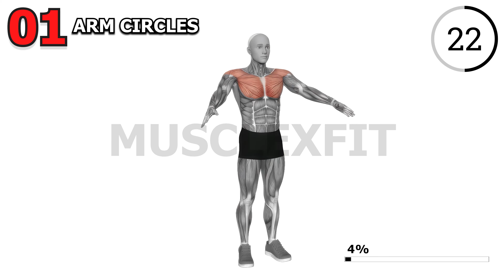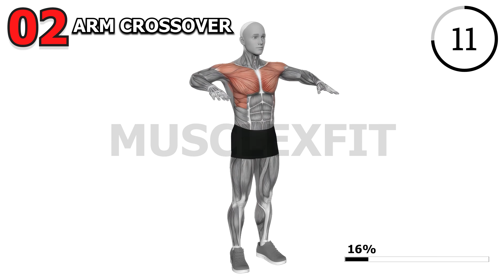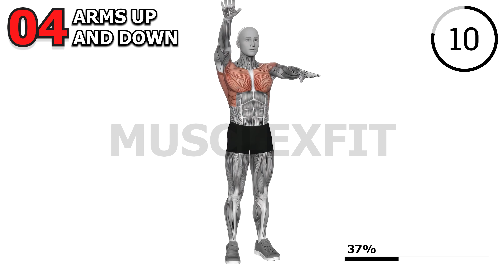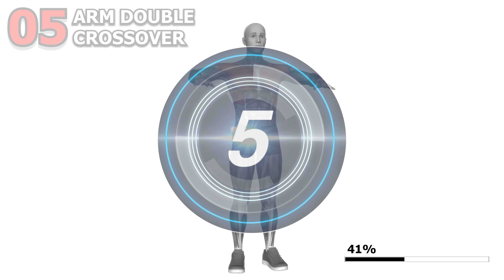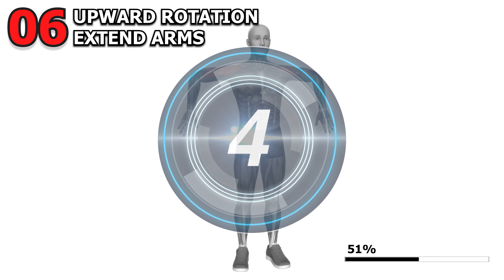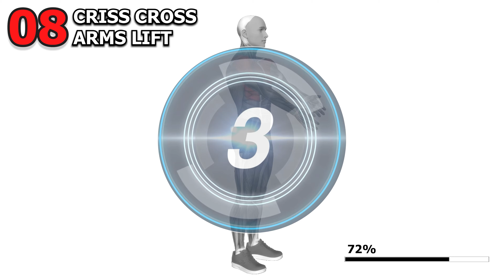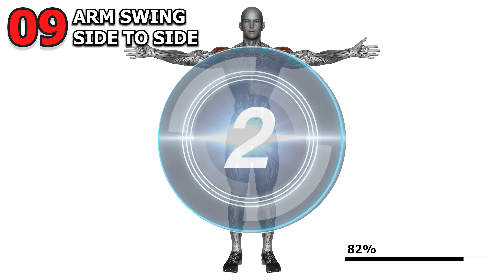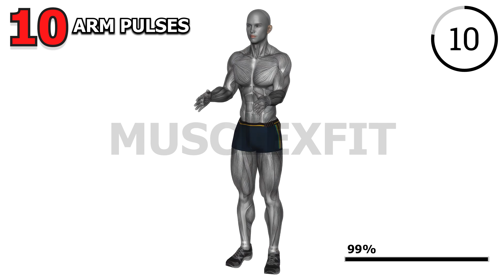Do This Every Day To Lose Flabby Arms | Get Slim and Toned Arms in 30 days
Get Slim and Toned arms in Just 30 days | 10 minute beginner-friendly at home workout to lose flabby arms
Hey there, fellow fitness enthusiasts! Ready to kickstart your journey to toned, slim arms? Well, you're in the right place because in today's video, we're diving into a super effective 10-minute beginner-friendly at-home workout routine that's guaranteed to get you those slim arms you've been dreaming of in just 30 days!

Join me, your friendly workout buddy, as we embark on this exciting fitness challenge together. No fancy equipment or gym membership required – just you, your determination, and a little space in your living room!

We'll start off with some simple yet powerful exercises designed specifically for beginners. From arm circles to tricep dips, each move is carefully selected to target those stubborn arm muscles and sculpt them into sleek, toned perfection.

But wait, there's more! Throughout the video, I'll be sharing invaluable tips and tricks to maximize your results and keep you motivated every step of the way. Because let's face it, we all need a little extra encouragement sometimes, right?

So, what are you waiting for? Trust me, in just 10 minutes a day, you'll be amazed at the progress you can make in just 30 days!

Together, we'll crush our fitness goals and become the best versions of ourselves. Let's do this! 🏋️‍♂️💪

Comment Down Your Favorite Exercise:
1. Arm circles
2. Arm crossover
3. Circles Elbow Arm
4. Arms up and down
5. Arm double crossover
6. Upward rotation extend arms
7. Arm circles backwards
8. Criss Cross Arms Lift
9. Arm swing side to side
10. Arm pulses